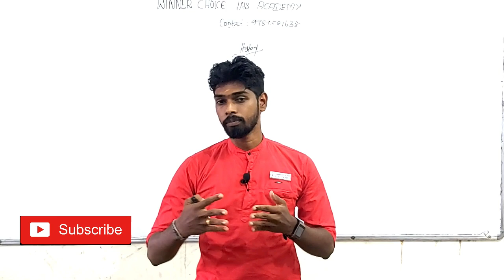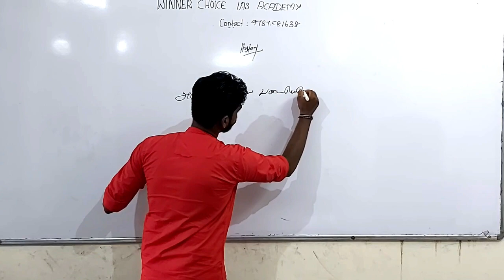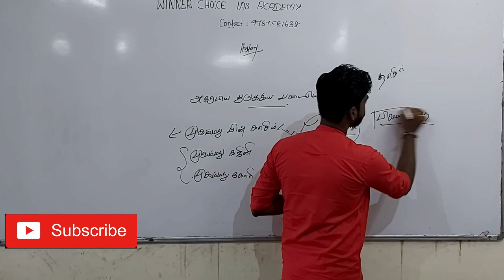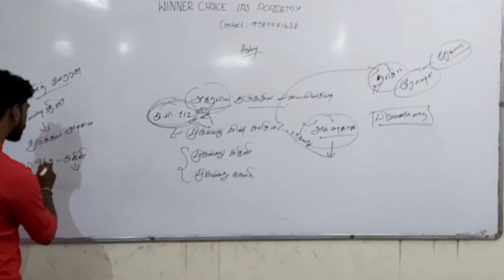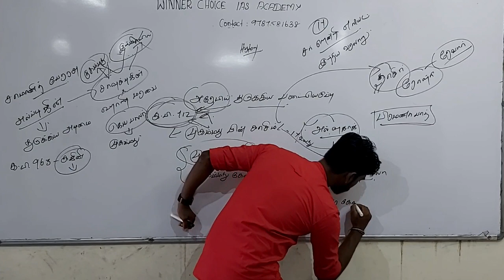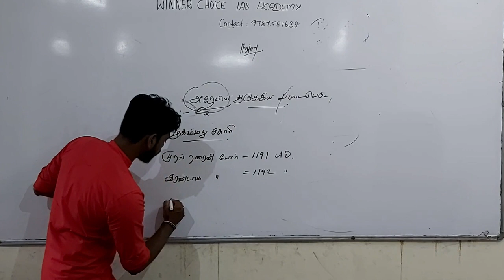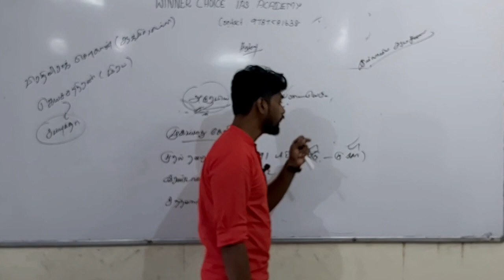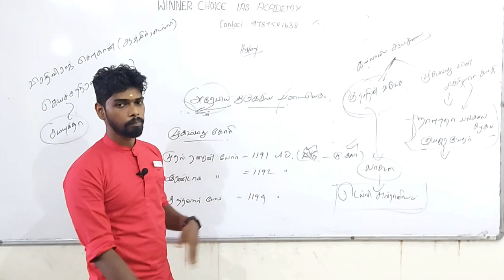Arab and Turkish Invasions | அரேபிய துருக்கிய படையெடுப்பு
Classes for BANK, TNPSC, SSC, RAILWAY, POLICE (Constable, SI), TET